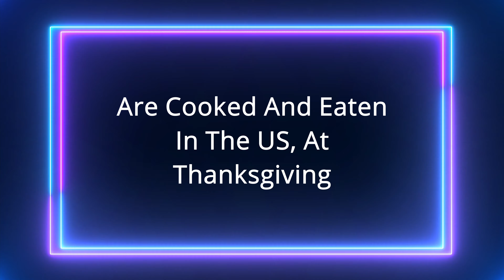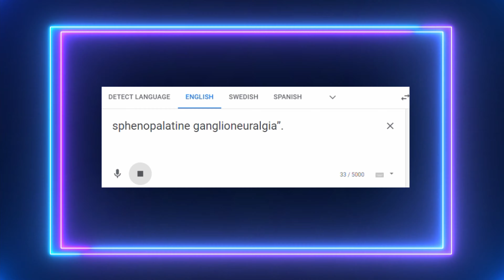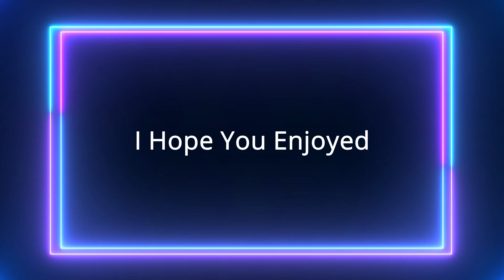Waffle With William Ep16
Can You Leave Ideas For Other Videos In The Comments Please? :)
I promise it will be weekly from now on! :)

In this series I relay cool and interesting facts to you.
"There Isn't actually a purpose, it's just fun to share and know random pieces of information."
Have fun sharing these, and dont forget